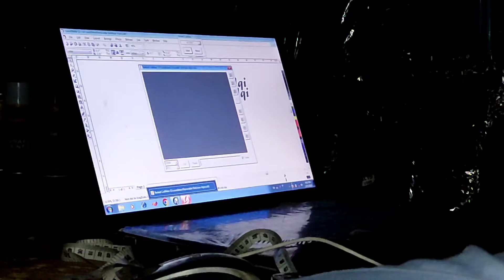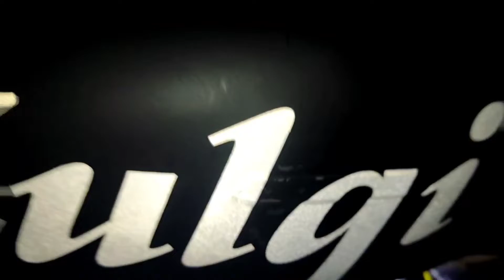side wale sticker bhi laga liye 🔥